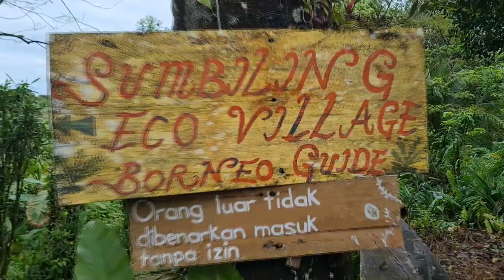Year 8 Trip to Temburong - Jerudong International School (JIS Brunei)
Every year, our Year 8 students take a trip to Temburong to explore outside of the classroom to develop their understanding of sustainability and a respect for nature as well as to foster the valuable life skills of independence.

The students love the opportunity to visit Temburong for a memorable adventure that they get to enjoy with their friends.